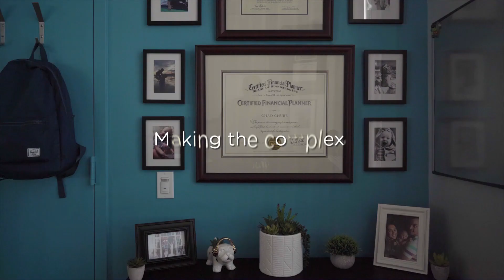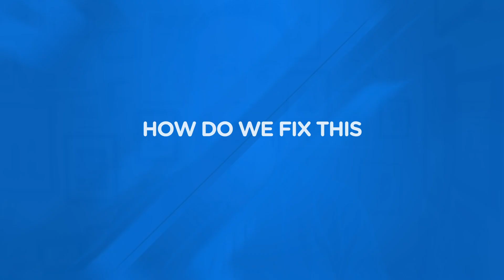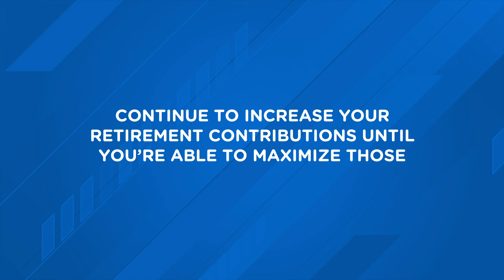How to Stop Being a HENRY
Are you among a growing group of people in the U.S. who have a high household income, yet your savings never seem to grow significantly year after year? Believe it or not, there is a name for people like you, and there is an excellent chance that you might be a HENRY.

HENRY stands for "High Earners, Not Rich Yet," and it is just the newest socio-economic
acronym from a long list of media catchwords. Being a HENRY is not a bad thing — you must have done something right to earn that high income! Now, let's get the net worth growing, and you can ditch the HENRY status!

1. Defining HENRYs
2. Review Your Liabilities and Pay Off Debt
3. Review and Increase Your Assets
4. Reduce Expenses
5. Avoid Buying an Expensive Car
6. Find New Sources of Income (aka Side Hustles)
7. Maximize Retirement Contributions
8. Emergency Fund
9. Make a Plan

Please share any topics or questions you would like to see featured in our videos in the future! Drop us a line in the comments 🙏